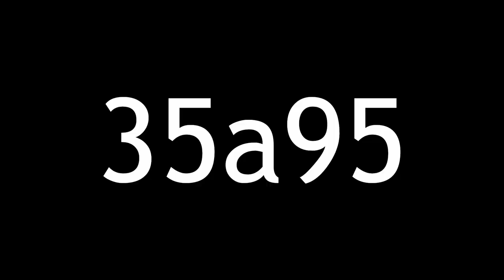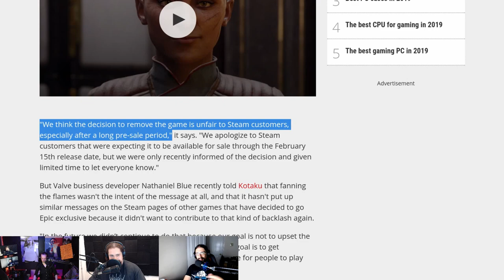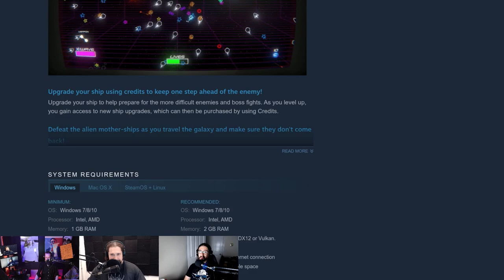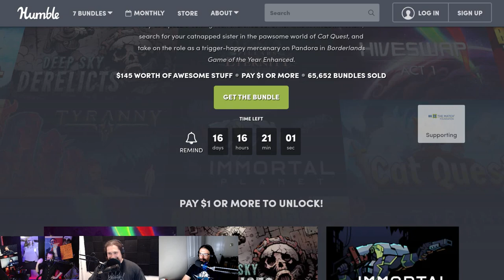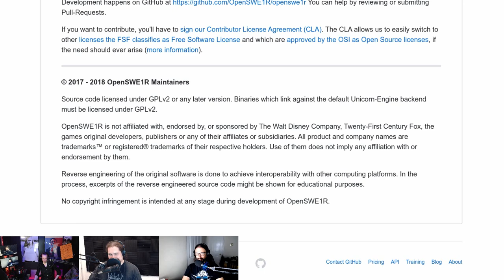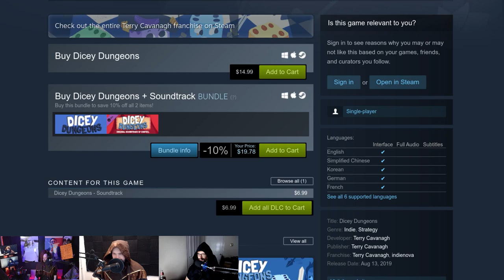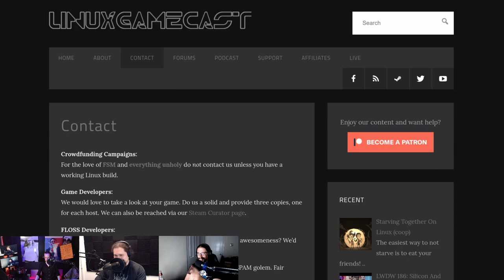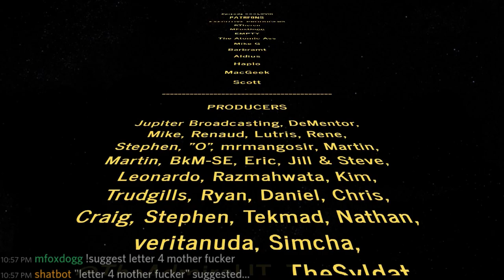LinuxGameCast Weekly 368: Frak Nvidia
Nvidia fixes a DXVK bug, Steam announces the release date for their new library, Humble RPG Bundles, and open-source Star Wars: Racer for Linux. Then Dicey Dungeons faces, the CHAIRQASITION!

Timestamps:
05:41 Steam Library Beta
08:43 Steam Labs update
10:22 Proton-4.15-GE-1
13:29 Valve's Epic remark
16:05 Distance v1.4
17:49 Golf with Friends in Space
20:41 Abandon Ship
22:51 Laservasion
28:29 Nvidia DXVK fixes
31:00 Humble RPG Bundle
32:59 GODOT Proposals
35:51 Call for SDL 1.2 games
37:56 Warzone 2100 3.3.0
39:40 Baba Is You remake
41:17 Open Starwars Episode 1: Racer
43:32 Warcraft 1 remake
46:03 Why do you Windows?